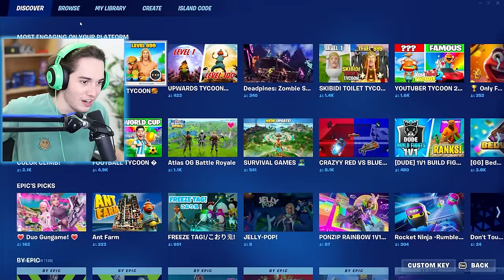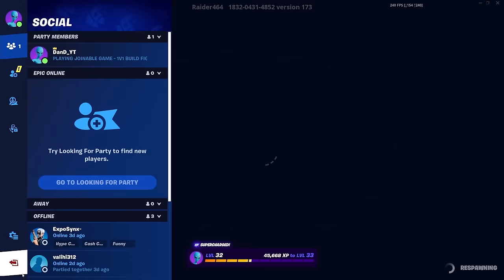Meet The World’s RICHEST 9 Year Old